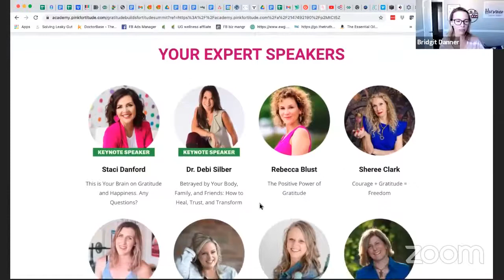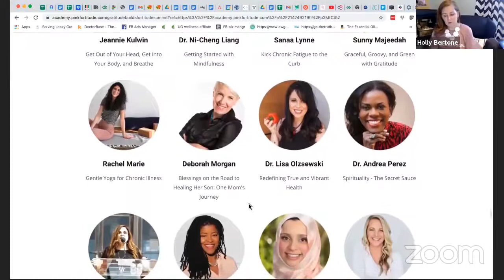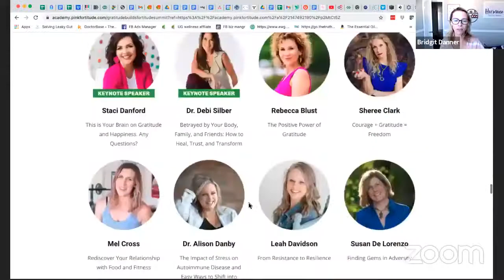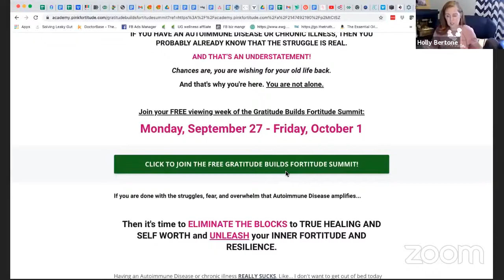Practicing Gratitude for Fortitude During Chronic Illness with Holly Bertone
In this video, Bridgit Danner and Holly Bertone are discussing How Gratitude Builds Fortitude During the Storms of Life. Watch this video till the end to know in detail.

There’s no denying that everyone gets shattered when they are confronted with chronic illness, and the process is much like grieving the loss of a loved one. Our journey as humans doesn’t always come with rainbows and puppy kisses. The rough patches are inevitable. But they don’t have to be disastrous. Did you know that practicing gratitude helps to build your fortitude? Science even proves it.

Below are the top key points:
1. A little about Holly’s backstory and health challenges (breast cancer + Hashimoto's).
2. Why do you say that your back-to-back health challenges were a gift?
3. What is the science behind gratitude?
4. How can we get started with a gratitude practice and how do you deepen this imprint?
5. Learn about the Gratitude Builds Fortitude Summit.

Below are some major points of this discussion:

1:30 Science of gratitude
2:33 Benefits of gratitude
3:43 Gratitude and negative emotions cannot take same space
6:58 How to practice gratitude?
9:03 Autoimmune component of hypothyroidism
17:15 Gratitude is helpful in getting inner peace
19:20 Life mantra called fortitude
20:43 Tools, tips and triggers for gratitude
21:41 Best ways to get started with gratitude
24:41 Gratitude Builds Fortitude Summit

Here is a link to Join your FREE viewing week of the Gratitude Builds Fortitude Summit

About the expert:

Holly Bertone, PMP, CNHP is the #1 Amazon.com bestselling author of the book Thriving in the Workplace with Autoimmune Disease: Know Your Rights, Resolve Conflict, and Reduce Stress, the first book ever to educate others on Autoimmune Disease as a legal disability in the U.S. workplace. She is a highly sought-after speaker and wellness expert, the leading authority on Autoimmune Disease in the workplace, and gratitude evangelist.